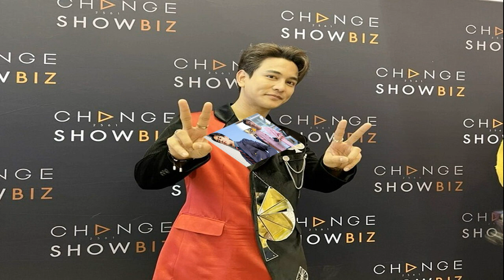กัน นภัทร โสดจนเหงา ไม่มีผู้หญิงกล้าเข้ามา เหตุเพราะข่าวเยอะทำสาวกลัว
วันที่ 2 มี.ค. ที่ แกรมมี่ มีงานแถลงข่าวคอนเสิร์ต “4 โพดำปะทะ 3 ดอกจิก” โดยมีนักร้องหนุ่ม กัน นภัทร อินทร์ใจเอื้อ มาร่วมงานได้ให้สัมภาษณ์อัพเดตเรื่องหัวใจตอนนี้ว่าโสดหรือเปล่า
เจอหน้ากันทีไรต้องถามเรื่องความรัก? “โสดครับ โสดสนิทเลยครับ ฝากบอกทุกคนเลย (หัวเราะ) ฝากบอกทุกคนที่ไม่กล้าจะเข้ามาหาผม”

เขากลัวอะไรกัน? “โอ้โห… ใครจะกล้าเข้ามาหาผม คุณไปเสิร์ชชื่อ กัน ณภัทร ดูสิ มีแต่พาดหัวข่าวเกี่ยวกับความรักที่แบบว่า กันเลิกคนนู้นคนนี้ กันอย่างนู้นอย่างนี้ กันมีแต่สิ่งที่ไม่ดี ไม่มีใครกล้าเข้ามาหาผมอยู่แล้ว
เหมือนเราตัดพ้อเลย? “ต้องสร้างประวัติใหม่ ประวัติศาสตร์ต้องไม่ซ้ำ ประวัติศาสตร์ก็ต้องเปลี่ยน”

นอกจากเรื่องข่าวแล้ว คิดว่ามีเรื่องอะไรอีกไหมที่ทำให้ไม่มีใครกล้าเข้ามา? “คาแร็กเตอร์มั้งครับ ที่อาจจะดูแบบว่า… เหมือนไม่ค่อยจริงจังกับความรัก
แสดงว่าตัวเราเองก็ทราบกระแสในโซเชียลฯ? “โอ้โห… ก็เวลาที่ข่าวผมลงมาที มีพาดหัวข่าวออกมาที ก็สะดุ้งนะครับ (ปกติเราไม่ได้เป็นคนที่ครองโสดนานขนาดนี้ ?) ครั้งนี้คงจริงจังครับ คือถ้าจะมีความรักต่อจากนี้ ก็คงต้องจริงจัง และก็ตั้งใจทำให้เป็นความรักที่ดี
เราอยากให้คนที่เข้ามาเป็นยังไง? “อันดับแรกเปิดใจครับ เปิดใจให้กับเราก่อน และก็… สบายใจครับ อยู่กันแล้วสบายใจ คุยกันได้ทุกเรื่อง เข้าใจซึ่งกันและกัน รับได้ซึ่งกันและกัน
เหมือนเราคิดว่าข่าวต่างๆ มีผลต่อการตัดสินใจของคนที่จะเข้ามา? “ใช่ครับ (เคยมีเคสไหม แบบคนนี้เราชอบ แต่ว่าเพราะข่าวเลยไม่ได้ไปต่อ ?) .. เคยมีครับ เคยมีบางคนที่เข้ามาคุย และผมก็ดันลั่นไปก่อนว่า ‘อย่าเพิ่งไปฟังคนอื่นนะ อย่าเชื่อข่าวนะ’ ซึ่งคำตอบของเขาคือ ‘พอดีหนูไม่ค่อยอ่านข่าวค่ะ’ (หัวเราะ) แต่สำหรับคนส่วนใหญ่ที่เขาอ่านข่าวเขาเล่นโซเชียลฯ เขาก็จะมีกำแพงครับ ซึ่งผมอยากจะบอกว่า ลองเปิดใจก่อน ผมเป็นคนดีใช้ได้อยู่
คุณแม่เราเมื่อก่อนหวงลูกชายมาก ตอนนี้เป็นยังไงบ้าง? “เขาไม่หวงแล้ว เขาถามว่า ‘จะมีใครไหม อายุ 32-33 แล้ว อยากให้ลองดูไว้เผื่ออนาคต จะได้มีคู่ครองที่ดี’ อะไรประมาณนั้น เหมือนแม่เขาก็รู้ว่าผมเป็นคนขี้เหงา”

คุณแม่เคยแนะนำลูกเพื่อนๆ ให้บ้างไหม? “มีมาตั้งนานแล้ว แต่ผมก็บอกไปว่า ‘เรื่องนี้ผมอยากเป็นคนเลือกเอง’ ซึ่งแม่ก็โอเค
เหมือนเราจะนิ่งกับเรื่องความรักมากขึ้น? “นิ่งครับ และก็เป็นห่วงความรู้สึกของคนที่จะเข้ามาด้วย กลัวว่าเขาคบกับเราแล้วเขาจะไม่มีความสุข ดังนั้นต้องคิดเยอะขึ้นครับ”

ความน้อยใจของเราเกี่ยวกับเรื่องนี้มีไหม เหมือนคนตัดสินเราไปแล้ว? “มีบ้างครับในบางเวลาที่เหงาๆ แต่ก็เข้าใจได้ว่าสักวันหนึ่งคงมีคนที่ใช่จริงๆ ต้องใช้เวลา และตอนนี้เราอาจจะยังไม่มีดวงเรื่องนี้
สเป๊กเปลี่ยนไปด้วยไหม? “เปลี่ยนในเรื่องของนิสัยครับ คือผมอยากเจอคนที่อยู่แล้วสบายๆ เป็นธรรมชาติ ไม่ต้องมีคำถามต่อกัน ไม่ต้องสงสัยในกันและกัน ส่วนเรื่องรูปลักษณ์ก็ไม่ได้เปลี่ยนเยอะครับ
แสดงว่าคนต่อไปที่จะคบ ก็คือต้องเป็นคนที่แน่นอนจริงๆ? “แน่นอนครับ ผมอยากมีครอบครัว อยากมีคนที่ผมได้ทำกับข้าวให้เขากิน อยากดูแลเขา และก็อยากให้เขาดูแลเรา ให้ผมทำกับข้าวให้คุณกินได้เลย”